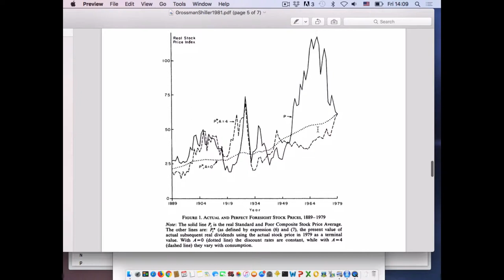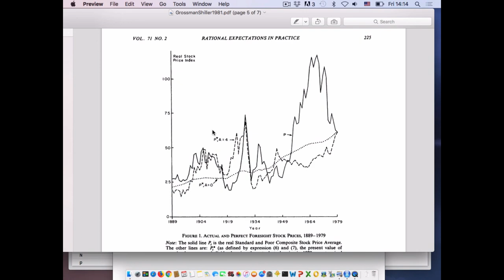マクロ経済学055. Grossman & Shiller 1981の論文